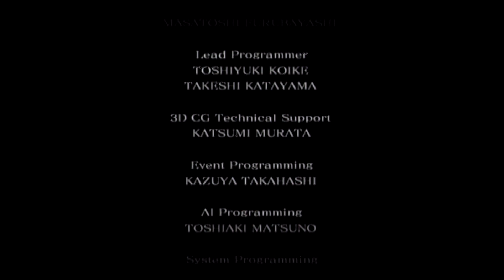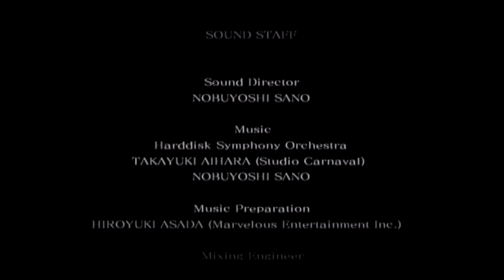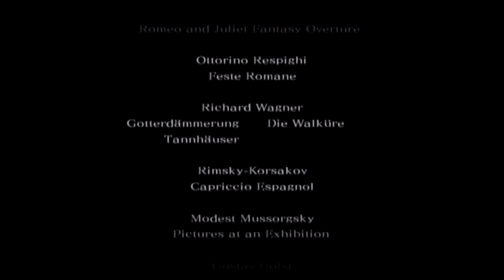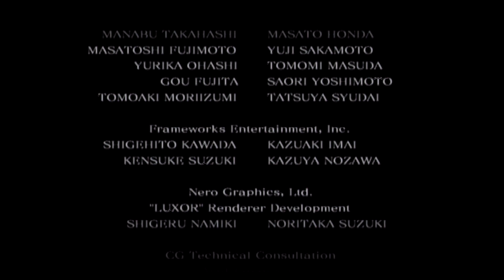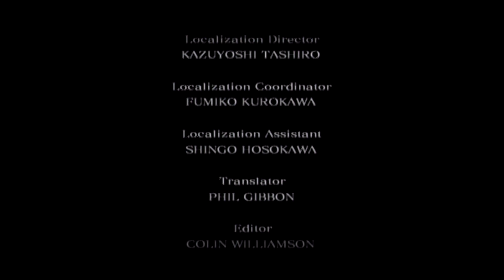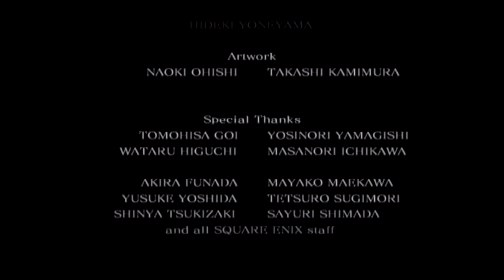Drakengard Part 11